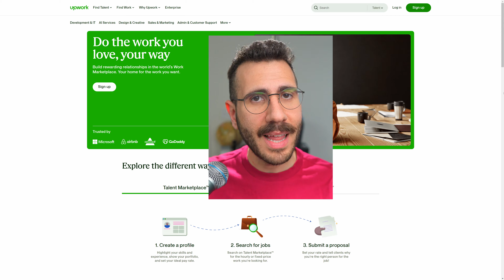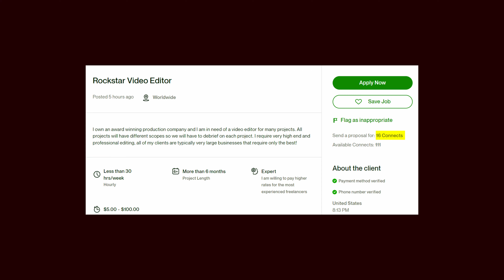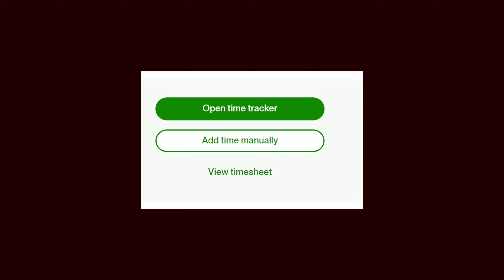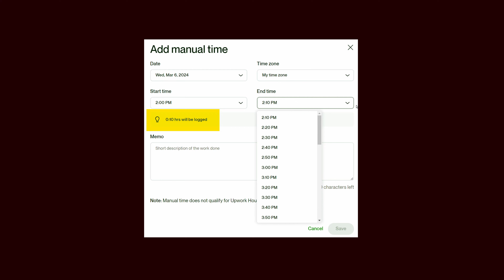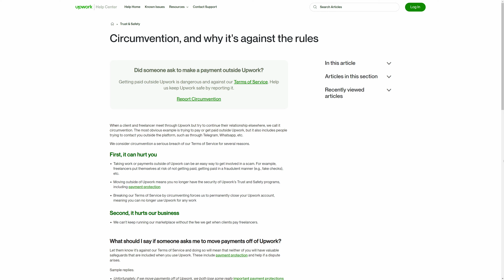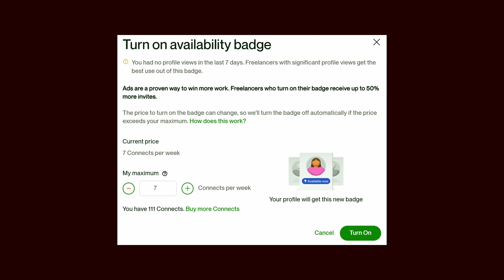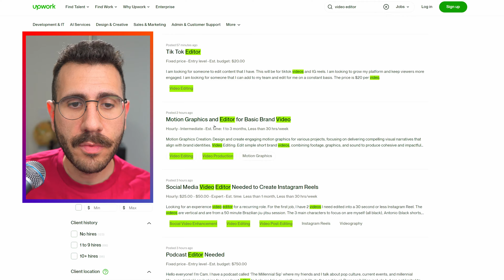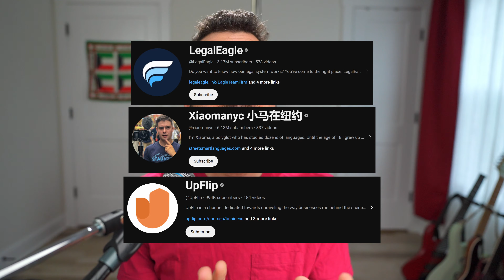DON'T USE UpWork video editors and freelancers. Here's why...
No. That's the answer I give a video editor when they ask me if they should use Upwork. They use all kinds of misleading tactics, fee you up the booty and don't care you exist on their platform. Watch this video to understand what Upwork really is and why you should avoid it.

Chapters:
0:00 Intro.
0:10 What's Upwork?
0:20 Lies on the Upwork front page.
1:01 You have to spend money to send a job proposal on Upwork.
1:50 Boost or don't get seen.
2:28 Upwork fees.
3:17 Upwork brainwashes clients not to trust freelancers.
4:12 Upwork uses spyware to screenshot your screen.
5:13 Upwork logs time in 10 minute increments.
5:47 Working hourly is dumb anyways.
6:19 Upwork is a race to the bottom platform.
7:41 Upwork has agencies.
8:09 Want to get off Upwork? You gotta pay $$$.
10:22 Your profile can only be found on Upwork if you PAY MONEY.
11:20 They hide real posts until you make an account.
13:19 Upwork controls your brand and future.
14:04 The sad reality of Upwork's popularity.
15:02 Should video editors use Upwork?
15:24 What should you do instead of using Upwork?

I'm Yousef AH and I help YouTube video editors realize they're artists so they can get paid more and have a better life.